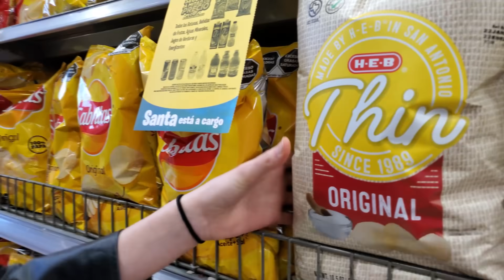REGALANDO COMIDAS DE NAVIDAD - Carlos Te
Navidad es la época de dar y junto a mis amigos salí a repartir unas pequeñas comidas ya que todos tienen el derecho de recibir algo este día tan especial! Espero que todos pacen una muy feliz Navidad y felices fiestas junto con sus seres queridos, con todas las precauciones de Covid